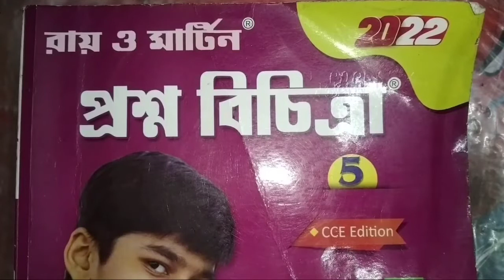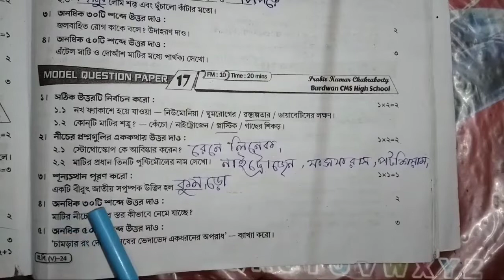class 5 Ray o Martin proshnobichitra Paribeshbidya(পরিবেশবিদ্যা)llModel Question paper 17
class 5 ray o martin prashnabichitra poribesh
class 5 roy o martin prosnobichitra paribeshbidya model question paper 17
class 5 Roy o Martin prashnabichitra poribesh 1st summative evaluation
class 5 roy o martin prosnobichitra paribesh school no17
class 5 roy o martin prosnobichitra evs school no 13 2022
bong Pathshala
bong Pathshala.com

Subscription❤️❤️❤️